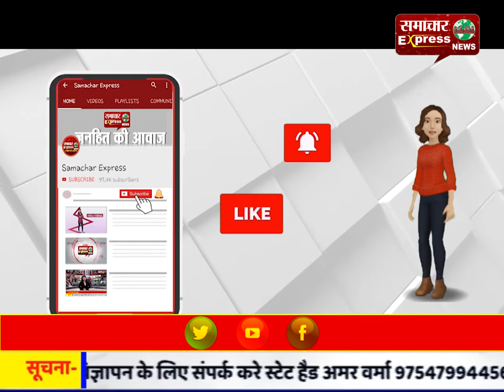राऊ पुलिस ने वर्ल्ड कैंसर डे पर कैंसर के मरीजों को बांटे कंबल